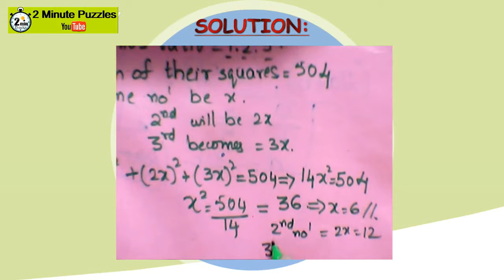EXPRESSIONS || Question with Solution || 2 Minute Puzzles | Video69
Solving Expressions is no tougher after watching this video.

It is always fun to solve puzzles. This video brings you how to solve the algebraic equations considering the given conditions